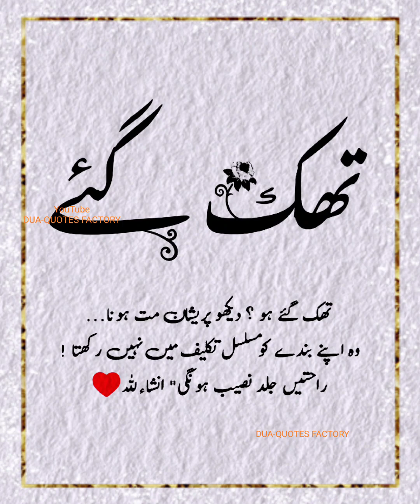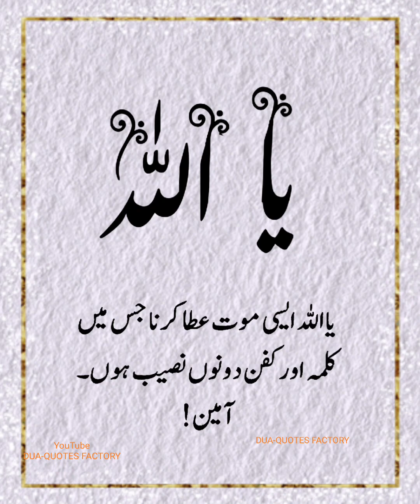Behtreen Humsafar Ki Sabse Badi Nishani Ye Hai Ke Wo Aapse Ikhtilaf Aur Narazgi Ke Bawajood Bhi